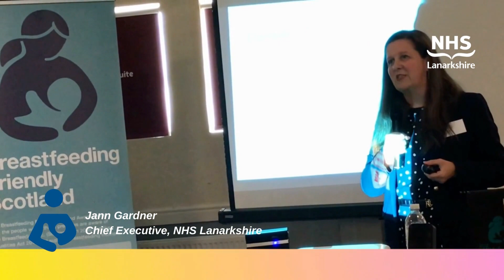Breastfeeding Conference 2023